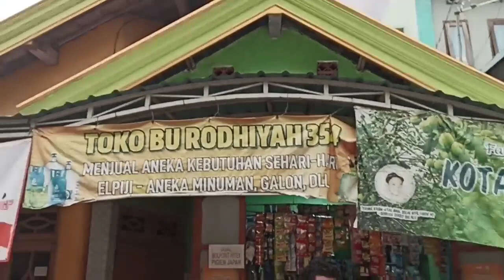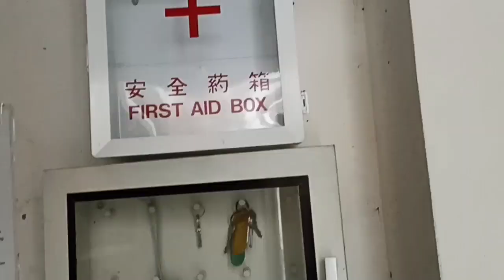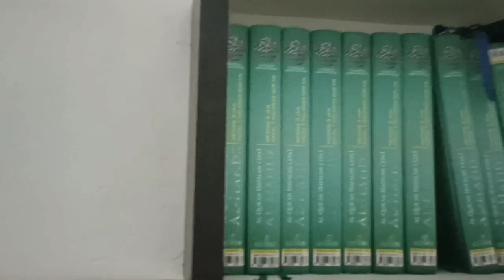Adzan Magrib Irama Jiharka Khas pondok balung jeruk || Ahmad Mansyur